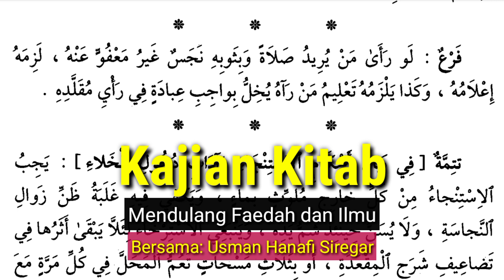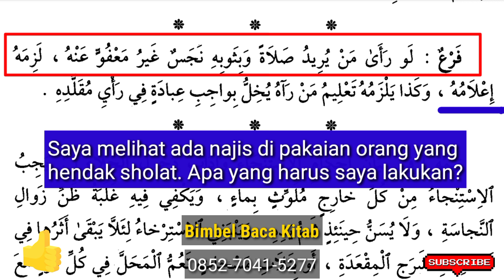#003 Ada Najis di Pakaian Teman Yang Hendak Sholat, Apa yang harus dilakukan?? Ngaji Kitab Kuning